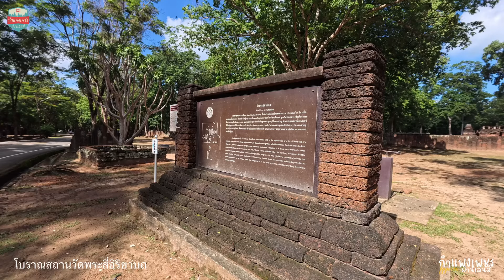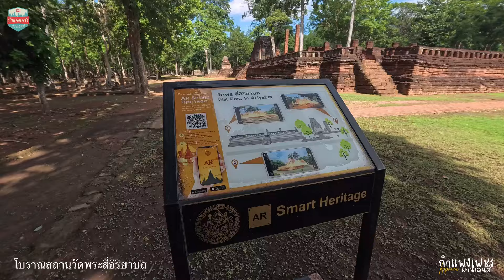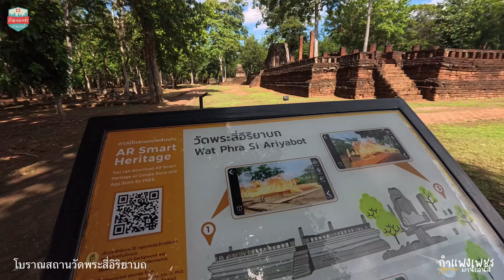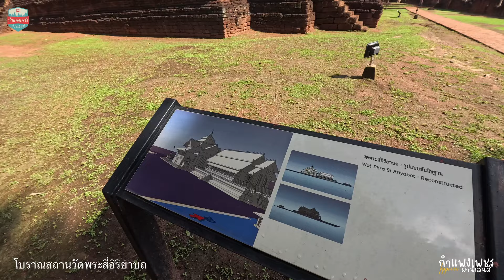วัดพระสี่อิริยาบถ โบราณสถาน มรดกโลก กำแพงเพชร นำชมตอนสาย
นำชมโบราณสถาน มรดกโลก กำแพงเพชร อุทยานประวัติศาสตร์กำแพงเพชร อายุราวพุทธศตวรรษที่ 20-21(พ.ศ. 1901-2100) สมัยอยุธยาตอนกลาง สุโขทัยตอนปลาย ภายในวัดมีสถานที่สำคัญโดดเด่นคือ พระสี่อิริยาบถ ยืน นั่ง เดิน นอน